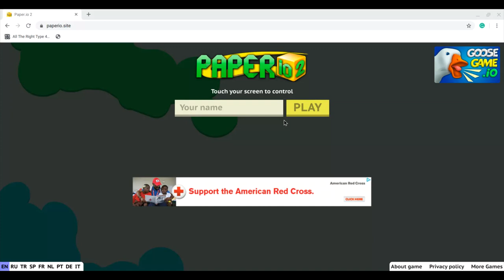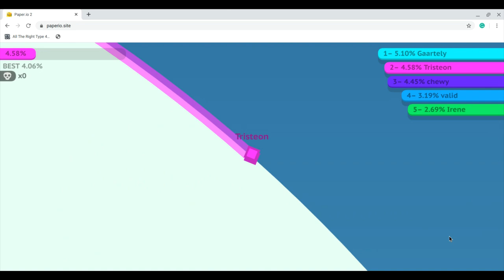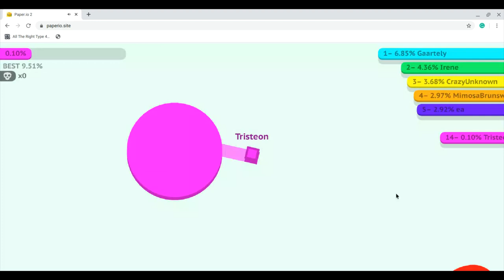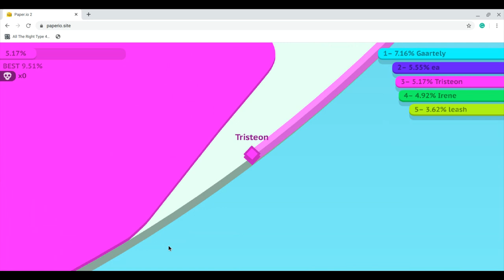That Must Be A Glitch!!! (Paper.io 2)